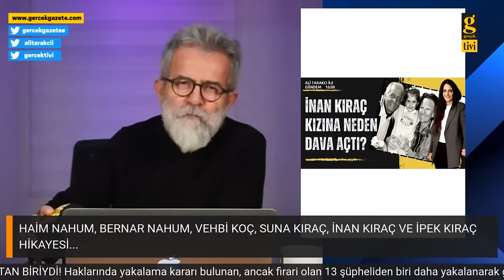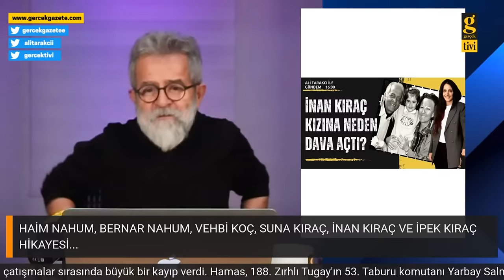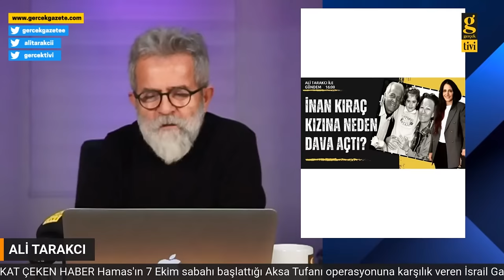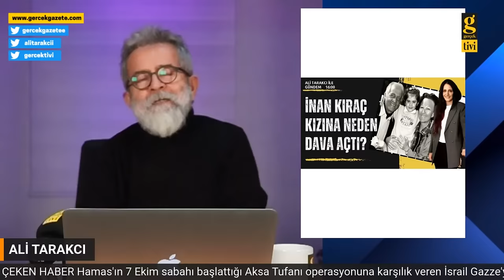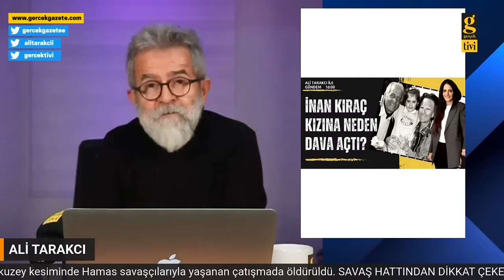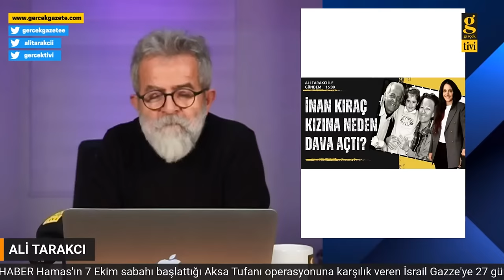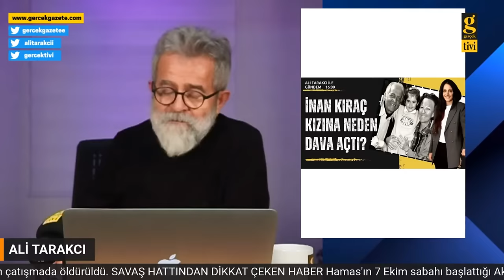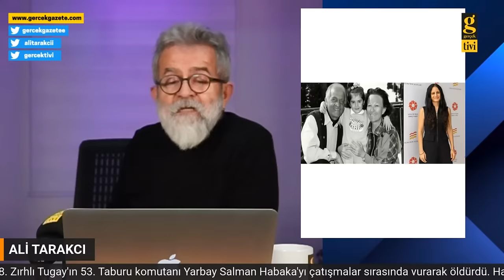HAİM NAHUM, BERNAR NAHUM, VEHBİ KOÇ, SUNA KIRAÇ, İNAN KIRAÇ VE İPEK KIRAÇ HİKAYESİ | ALİ TARAKCI